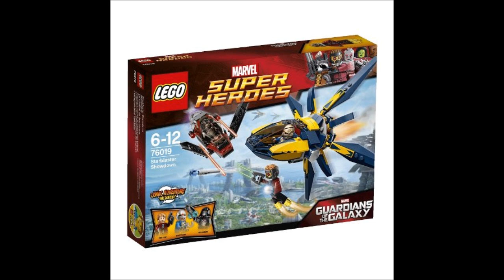The Three Virtues - 098 - Creeping in My Nindroid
NOTE: FORGIVE THE BAD AUDIO QUALITY AND BACKGROUND NOISE THIS WEEK! I've been experimenting with my new microphone and this week wasn't exactly a success, lol. It should be better next week.

(03:09) - "In the News this week, we have..."

(05:24) - More Masks from Modalt (YOU CAN BUY THESE!)

(09:48) - LEGO Guardians of the Galaxy Official Set Images

(18:15) - BZPower Tohu Contest Results

(20:41) - After the Blackout Music Video

(23:20) - Name the Next Pirate Ship

(27:00) - Weekly Eljay Life Update AND random discussions